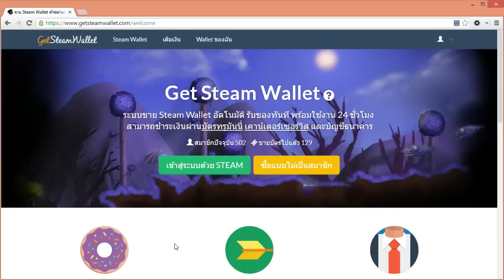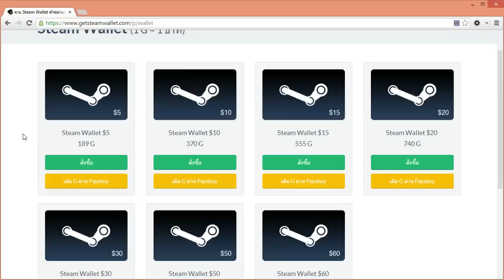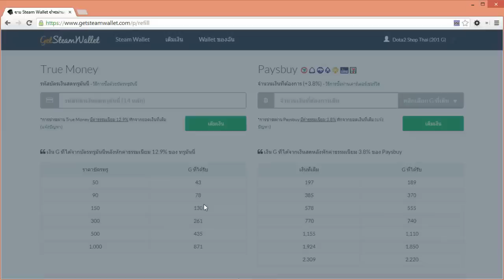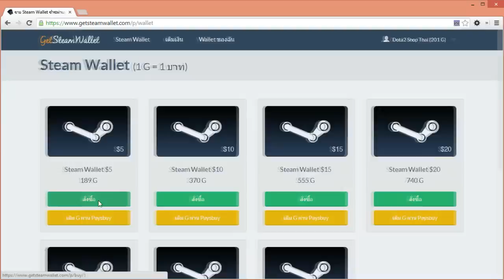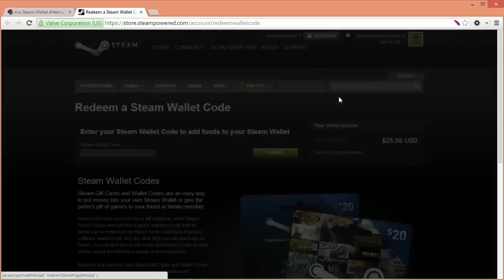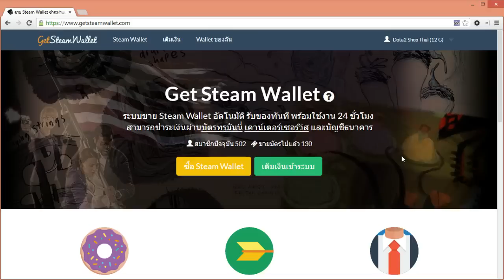การซื้อ Steam Wallet ด้วย True Money กับ GetSteamWallet.com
รับของทันที หมดปัญหาได้รับของช้า พร้อมใช้งาน 24 ชั่วโมง สามารถชำระเงินผ่านบัตรทรูมันนี่ บัญชีธนาคาร และเคาน์เตอร์เซอร์วิส

Dota 2 Shop Thai ร้านขายของ Dota 2 ที่มีสินค้ามากที่สุดในประเทศไทย ขายของ Dota 2 ราคาถูก พร้อมกิจกรรมแจกของมากมาย สามารถชำระเงินผ่านทรูมันนี่ และบัญชีธนาคาร